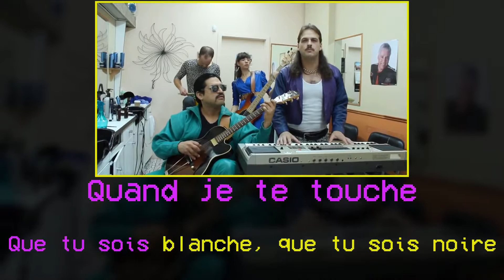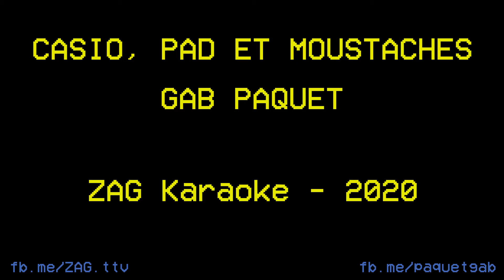Gab Paquet - Casio, Pad et Moustaches - KARAOKÉ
À la demande générale, voici enfin Le Super Karaoké Gab Paquet !
Chantez vous même les plus beaux morceaux de votre chanteur de charme préféré. Merci à Xavier Robitaille le «Karaoking» de ZAG Karaoké pour le délicieux montage!

ZAG.ttv